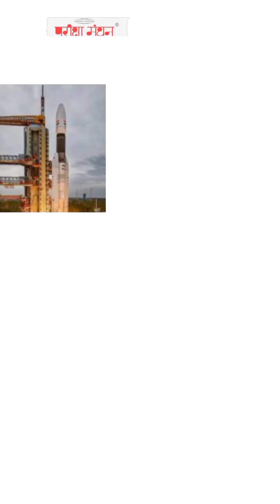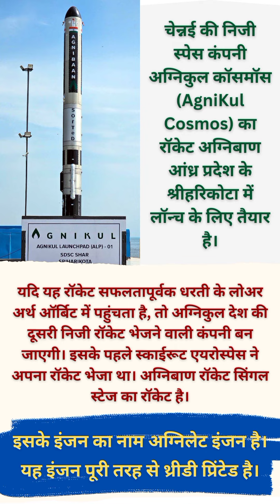अग्निकुल कॉसमॉस की नई उपलब्धि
• STATIC  GK
• ARTICLE  ANALYSIS
• MCQ’s
• FREE PDF

अन्य किसी जानकारी के लिए 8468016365 पर कॉल करें |

हाल ही में शुरू हुए हमारे 'UPPSC RO/ARO, 2021 Pre + Mains Batch' के  लाइव क्लास  सीरीज में आज  '                    | Live Discussion'  का विडियो आप सबके बीच लाइव किया जा रहा है |
हमें आशा है कि आप सभी को हमारा यह प्रयास पसंद आएगा |आप अपने प्रश्न/सुझाव कमेंट के माध्यम से हमें जरुर बताएं |
और अधिक जानकारी के लिए 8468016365 पर कॉल करें |